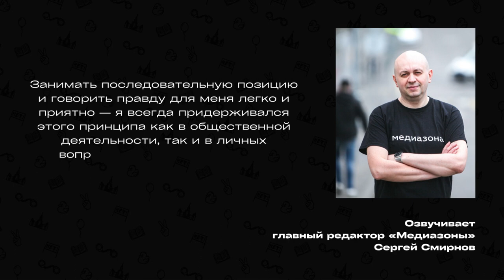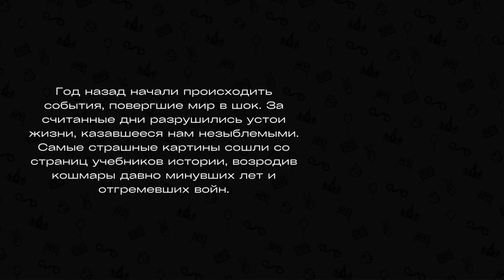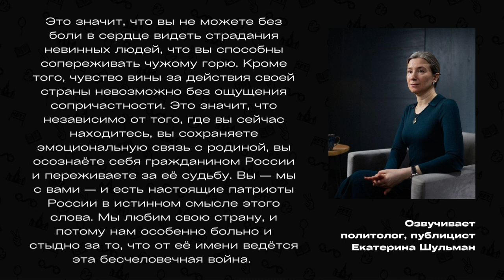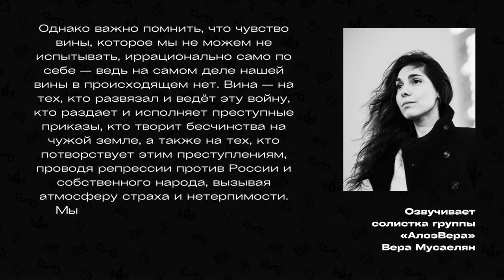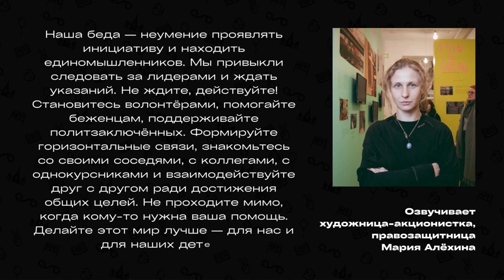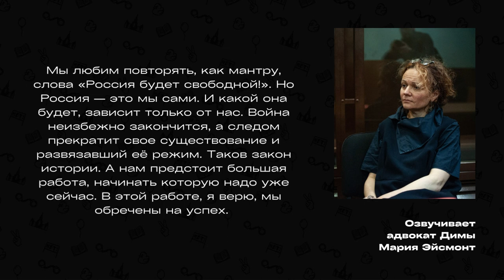Последнее слово Дмитрия Иванова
Сегодня ровно год, как Дмитрий Иванов находится за решёткой. Сначала это была решётка спецприёмника, сейчас — решётка СИЗО.

Дима не испугался новых кровожадных законов и продолжил говорить правду о том, что происходит вокруг. За это он получил 8,5 лет колонии, которые, на самом деле, являются смертным приговором для той власти, которая этот срок дала. Дима выйдет — раньше или позже — уже не имеет значения. Заключение его не остановило. Он пишет письма, он помогает политзаключённым, он так же борется с режимом, как боролся и на свободе.

Мы попросили разных людей озвучить последнее слово Димы, чтобы оно звучало как можно громче.

Мы благодарим всех участников:
Елена Стромская (мама Димы)
Олег Еланчик (правозащитник, ЗПЧ)
Сергей Смирнов (главный редактор Медиазоны)
Дарья Порядина (редакторка SOTA)
Михаил Лобанов (доцент МГУ, политик)
Григорий Юдин (социолог, кандидат наук)
Екатерина Шульман (политолог)
Вера Мусаелян (солистка «Алоэвера»)
Юлия Галямина (политик)
Галатея (редакторка DOXA)
Фариза Дударова (корреспондентка Новой Газеты Европа)
Мария Алёхина (участница Pussy Riot, правозащитница)
Мария Эйсмонт (адвокат Димы Иванова).

Приятного слушания!

Нам очень нужна ваша помощь в ведении кампании

BTC: 1EsrjCDNwozBxqi1MN8E1QNnMsk63cGMZF
ERC-20 (ETH/USDT/USDC/DAI): 0x25F85c6d138e531F6C766598b6bC53B085F4D5CE
TRC-20 (USDT/USDC): TJdcHXWtTwXafzaX7i3gZkdD4Db48eNvrT